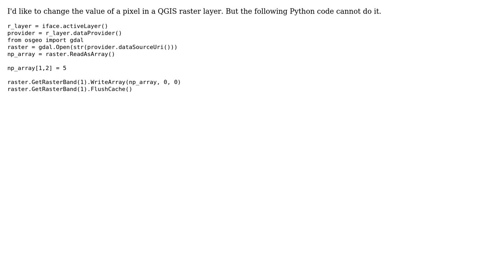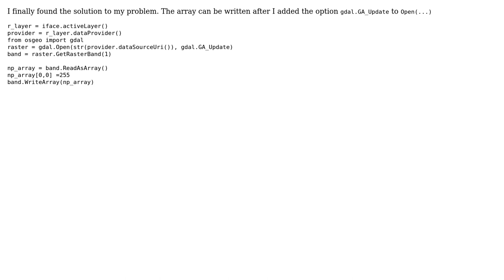GIS: Changing pixel value in raster layer in QGIS using Python?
With thanks & praise to God, and with thanks to the many people who have made this project possible! You are responsible for your own actions.